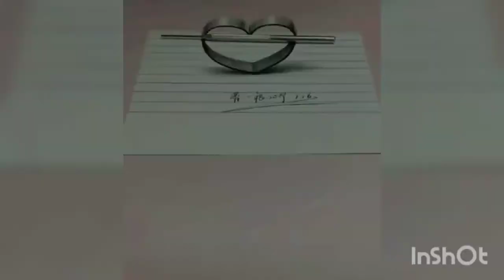Wonder of 3D Art Drawing || Wednesday Wonders || painting || Pavi's Place youtube channel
This video contains the art of 3D drawing.
It's a beautiful and realistic in the effect of its own 3D look.

There is no commercial use in it ,just liked the video and uploaded. If owner of the content is  not comfortable with it please mail to the below address to remove the video from youtube.Please don't opt any content id strike.